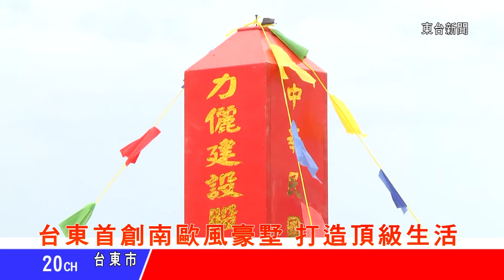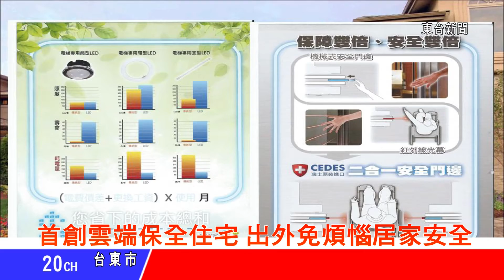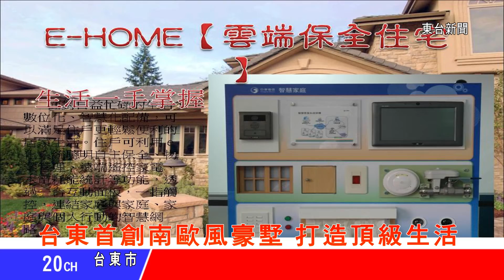台東新聞 20130801 台東首創南歐風豪墅 打造頂級生活